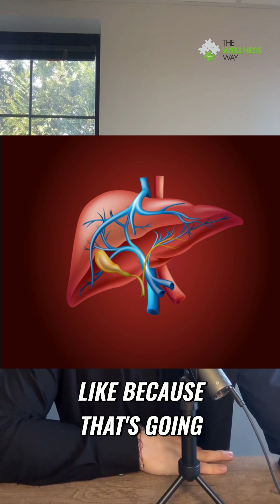Osteoporosis: Hormone Secrets for Stronger Bones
Estrogen, thyroid, and even stress can impact bone metabolism. Weight training and protein are helpful, but blood sugar and liver health matter too! Digestive issues can mimic hormonal imbalances, so look at the whole picture.